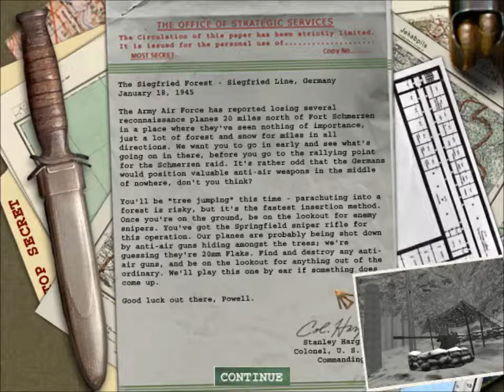Medal of Honor: Allied Assault (Playthrough: Part 10)